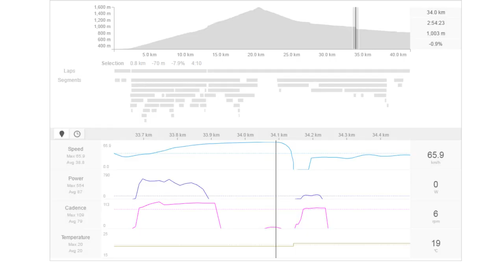I nearly died!